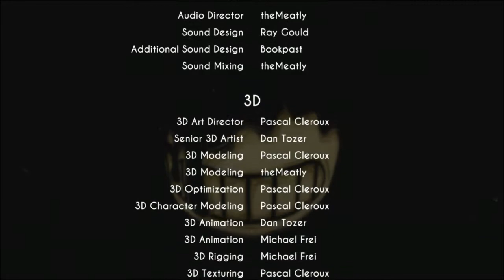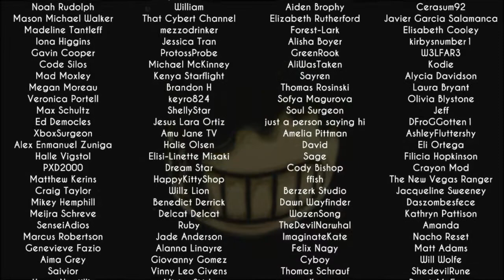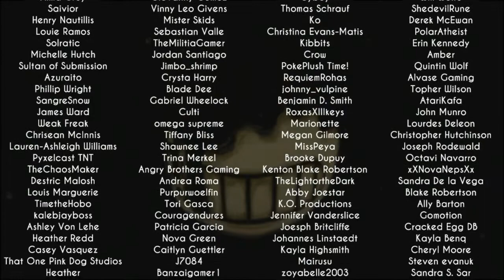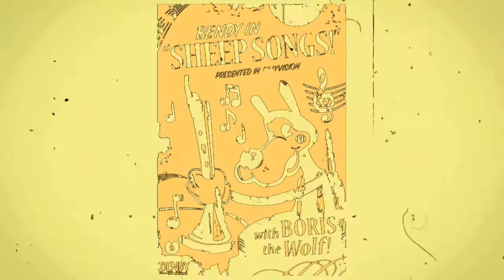BENDY GETS GLITCHY | Bendy and the Ink Machine Chapter 3 Part 2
The CyborGamers begin to regret accepting to do Alice's errands as they meet the Ink Demon more and more...

We are the CyborGamers: Conquering the world one game at a time!
Grierinator: Coming Soon